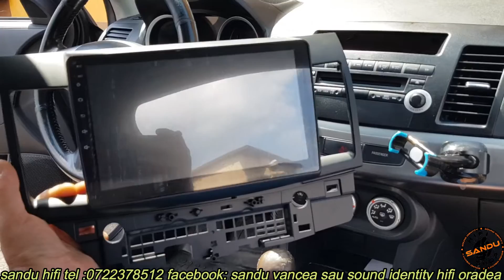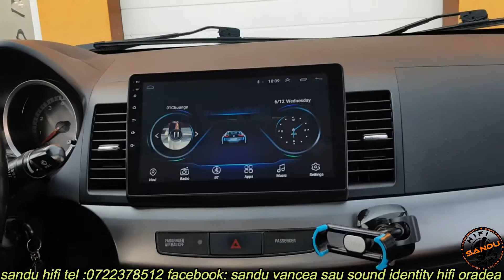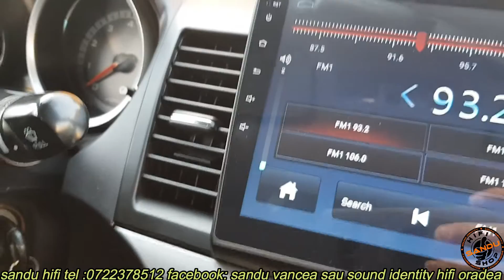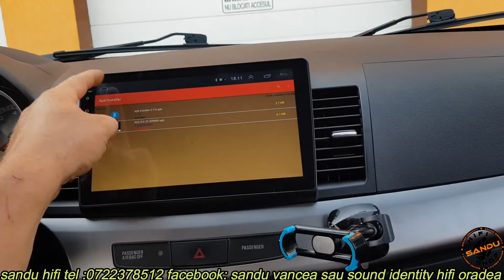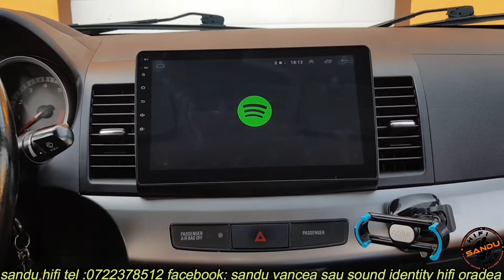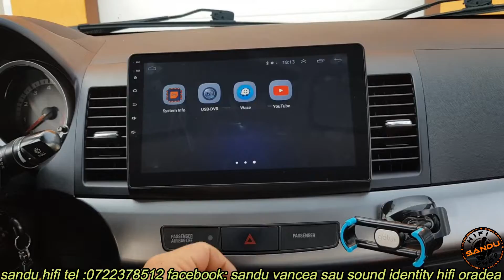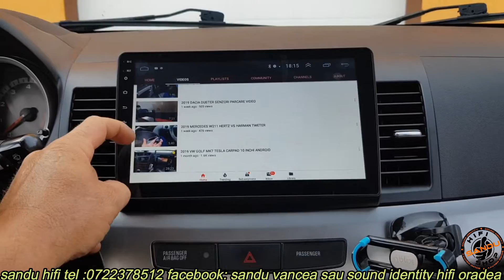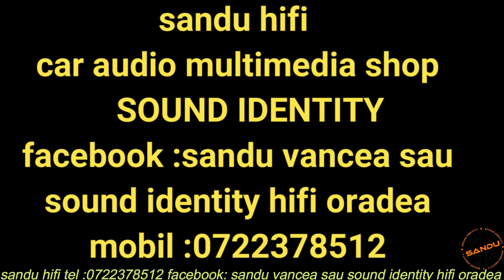MITSHUBISHI LANCER CARPAD ANDROID 10 INCHI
informatii si comenzi 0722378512 sandu hifi